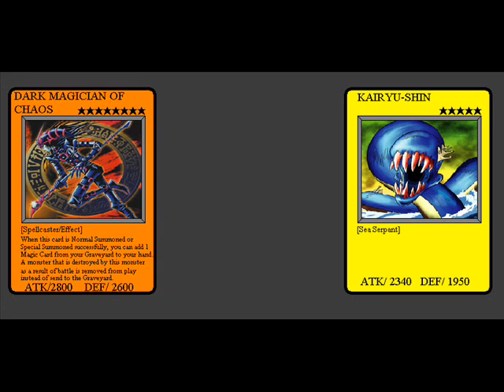yu-gi-oh! dark duel legends 2.0 yami yugi(yu-gi-on! gx deck) vs. mako tsunami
to continue to demonstrate how good the design for my second idea for a yu-gi-oh! computer game, yu-gi-oh!:dark duel legends so I’m going to play out some what if duel scenarios to show duelist kingdom would have played out if yugi, had the deck that he used to duel jaden yuki in the last two episodes of yu-gi-oh! gx and the deck that kaiba had deck that kaibaman used in yu-gi-oh! gx episode 34